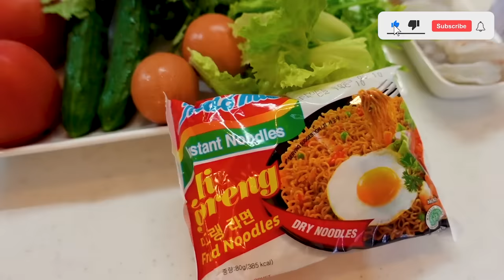MAMAKU PERTAMA KALI COBAIN INDOMIE!! MASAK INDOMIE KAYAK DI FOTO WKWK HASILNYA GIMANA??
Halo semuanya! Di video kali ini aku ajak mamaku bikin konten bersama dan masak indomie bersama!! Mamaku suka indomie???

☑️Bisa dapat info tentang merch Waseda Boys dan beli dari link ini!!
☑️Dan ada banyak2 info tentang buku waseda boys di link ini jadi jangan lupa cek juga ya!!